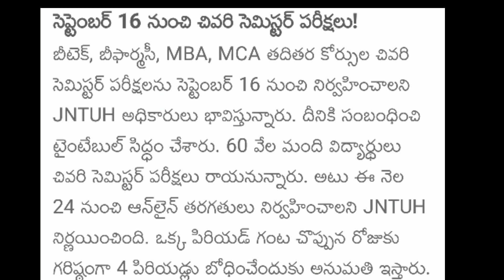JNTU released final semester dates for (MBA,MCA,FORMECIES) Students